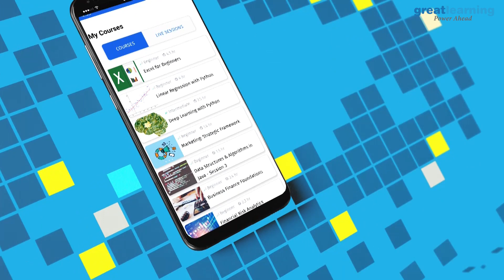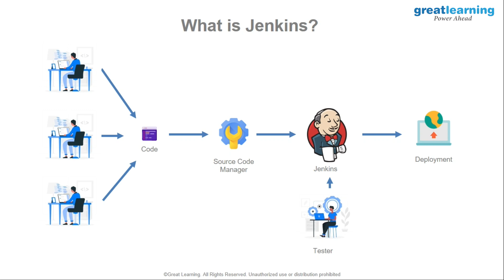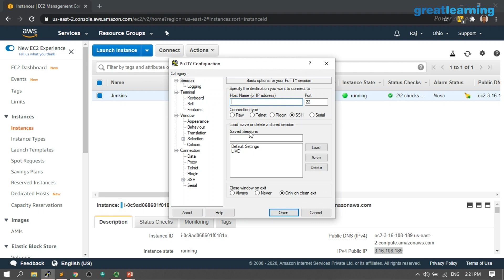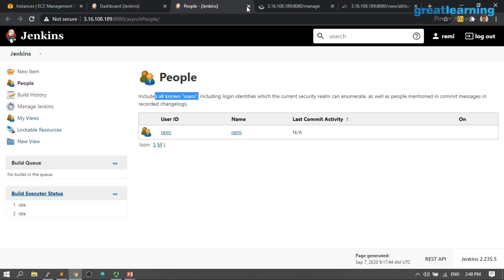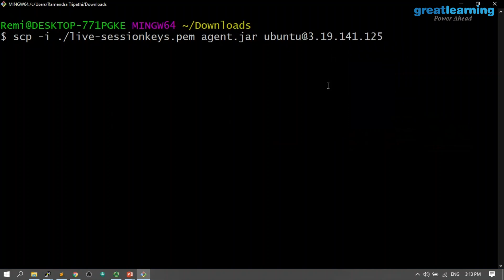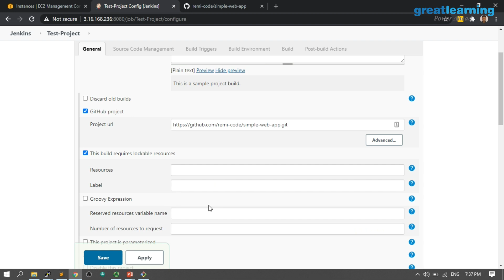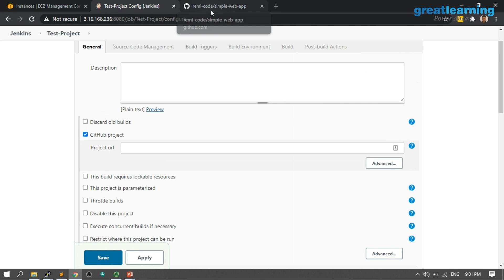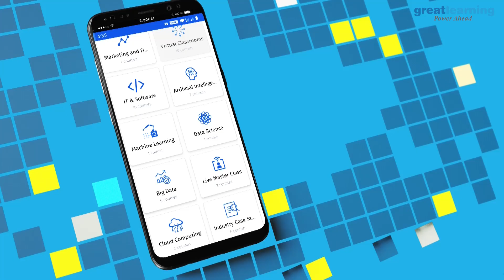Jenkins Tutorial For Beginners In Hindi | DevOps For Beginners | DevOps Tools | Great Learning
Continuous Integration is an important phase within DevOps that allows us to merge multiple facets of software development together and manage them. Jenkins is a very powerful open-source continuous integration tool that does the very same, so in this video on Jenkins, we will be going through all the basics of Jenkins.

Jenkins is a powerful application that allows continuous integration and continuous delivery of projects, regardless of the platform you are working on. It is a free source that can handle any kind of build or continuous integration. You can integrate Jenkins with a number of testing and deployment technologies. It builds and tests our software projects, which continuously making it easier for developers to integrate changes to the project, and making it easier for users to obtain a fresh build.

Jenkins offers a straightforward way to set up a continuous integration or continuous delivery environment for almost any combination of languages and source code repositories using pipelines, as well as automating other routine development tasks. With the help of Jenkins, organizations can speed up the software development process through automation. Jenkins adds development life-cycle processes of all kinds, including build, document, test, package, stage, deploy static analysis, and much more. in this tutorial, we will help you to understand everything related to Jenkins right from, What is Jenkins, How to Install it to Jenkins Master-Slave Architecture, and much more.

🏁 Following pointers will be covered in this video:
00:00:00 Introduction
00:01:48 Why continuous integration
00:08:54 What is Jenkins
00:22:12 Jenkins Installation & Setup
00:31:29 Jenkins UI
00:36:38 Jenkins Master-Slave Architecture
00:48:08 Setting up a CI/CD Pipeline